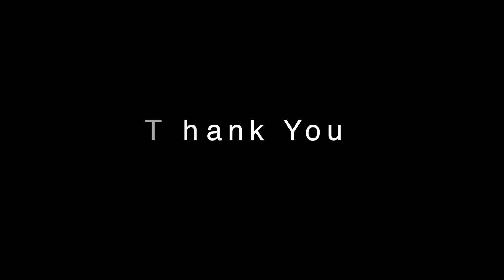Stuck at Jayanti River || Buxa Tiger Reserve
Jayanti is a small forest village within Buxa Tiger Reserve in Alipurduar district of West Bengal,India.It is located along the Jayanti river,surrounded by natural beauties. We stayed there for 2 days. By staying there you can enjoy the beauty of the jungle . There are many homestays owned by the local people , i was overwhelmed by the behaviour of them. They are very helpful, specially Ranjan da helped us a lot to explore the new places,and chacha who took us to the lake ,he is the owner of the homestay where we stayed .If you are planing to go there you can contact with Ranjan Da- 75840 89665 he can help you with all the amenities.